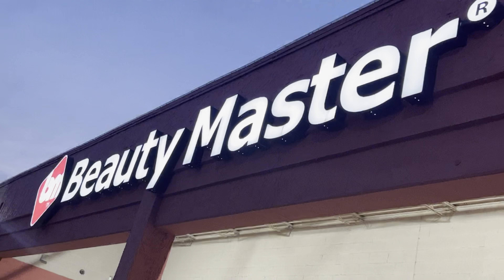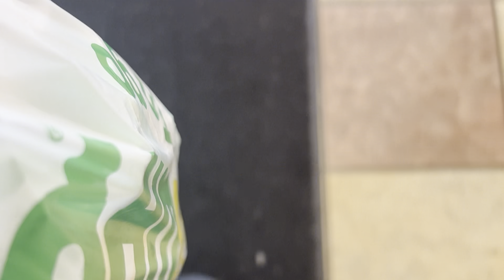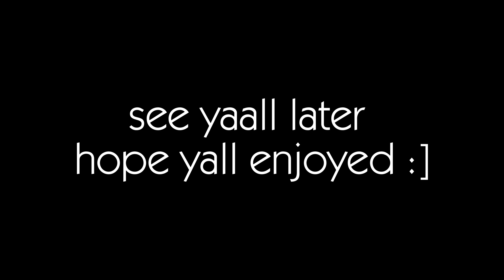PROM 2023 I PREP + GRWM & VLOG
Hair instagram: @saniyahdohair
What Camera Do I Use? My iPhone 13 pro max / ipad pro
Zodiac: Leo
What do I edit on? Mac book pro 13 inch